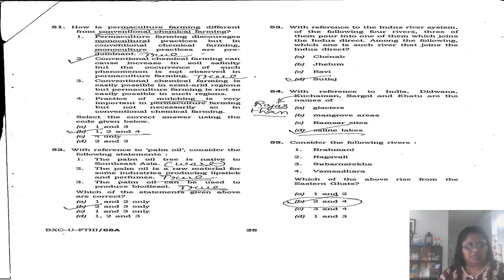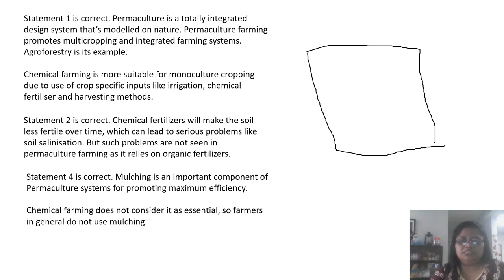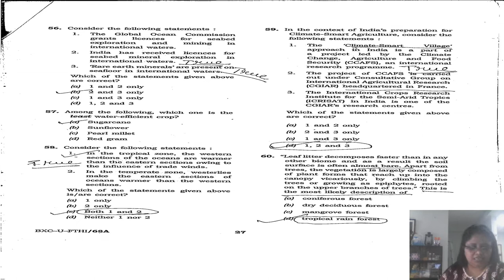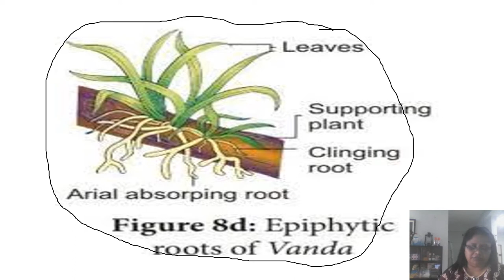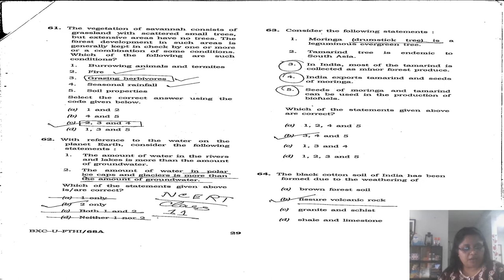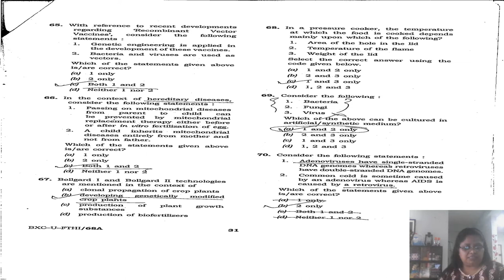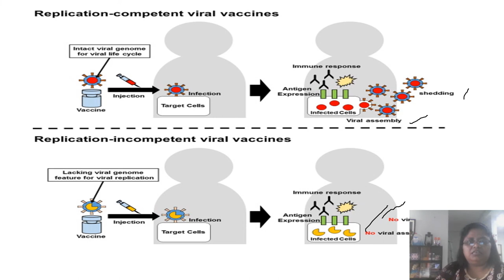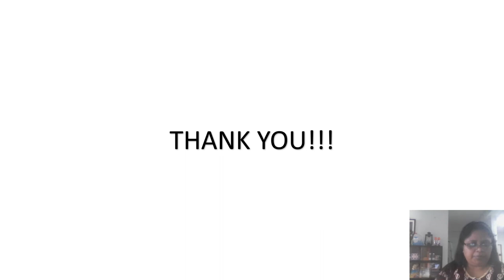UPSC 2021 PART 3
QUESTION ANSWER CLASS